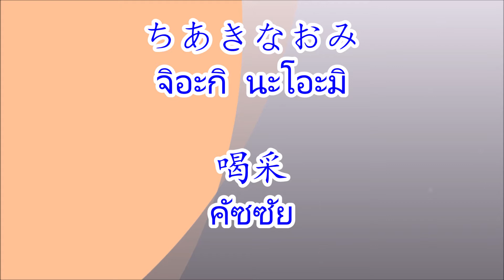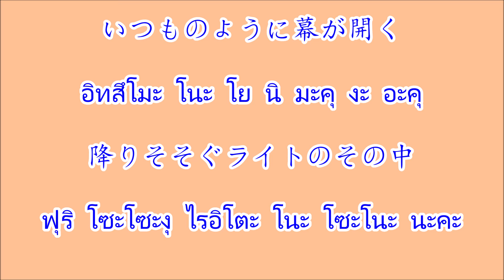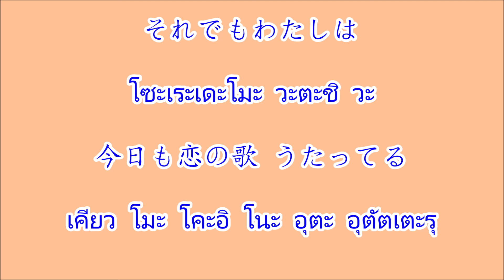喝采 Kassai คัซซัย "เสียงปรบมือ"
เพลงญี่ปุน 喝采 Kassai คัซซัย "เสียงปรบมือ" ศิลปิน ちあきなおみ จิอะกิ นะโอะมิ
いつものように幕が開き
itsumono you ni maku ga aki

恋の歌うたうわたしに
koi no uta utau watashi ni

届いた報らせは 黒いふちどりがありました
todoita shirase wa kuroi fuchidori ga arimashita

あれは三年前 止めるアナタ駅に残し
are wa sannen mae tomeru anata eki ni nokoshi

動き始めた汽車に ひとり飛び乗った
ugoki hajimeta kisha ni hitori tobinotta

ひなびた町の昼下がり
hinabita machi no hiru sagari

教会の前にたたずみ
kyoukai no mae ni tatazumi

喪服のわたしは 祈る言葉さえ 失くしてた
mofuku no watashi wa inoru kotoba sae nakushiteta

つたがからまる白い壁
tsutagakaramaru shiroi kabe

細いかげ長く落として
hosoi kage nagaku otoshite

ひとりのわたしは こぼす涙さえ忘れてた
hitori no watashi wa kobosu namida sae wasureteta

暗い待合室 話すひともないわたしの
kurai machiaishitsu hanasu hito mo nai watashi no

耳に私のうたが 通りすぎてゆ
mimi ni watashi no uta ga toori sugite yuku

いつものように幕が開く
itsumo no you ni maku ga aku

降りそそぐ ライトのその中
furisosogu light no sono naka

それでもわたしは 今日も恋の歌 うたってる
soredemo watashi wa kyou mo koi no uta utatteru